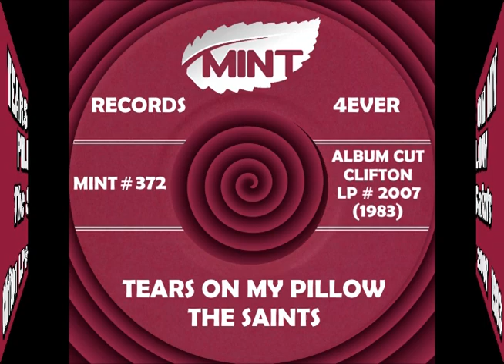TEARS ON MY PILLOW, The Saints, (Clifton LP #2007) 1983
Here is another really great classic cover song from my music collection. The Saints aka Lola & The Saints originally formed in the Throggs Neck section of The Bronx, New York in August of 1964. The group has enjoyed a long and magnificent career in show business performing, recording and releasing many singles, albums and CDs.

Through their 53 plus years, they have performed all over the country and have been billed with some of the biggest names in show business. Along their musical journey they have had different group members join them.

“TEARS ON MY PILLOW” is a cut from their very first album for Clifton Records (that was owned by the late, great and sadly missed Ronnie I). The album was produced by Mike DeFlorio. Group members singing are Lola Foy (lead, 1st tenor), Tom Foy (lead, 1st tenor), Joe Orlando (2nd tenor), Andy Kachianos (baritone) and Kenny Galeano (bass).

“TEARS ON MY PILLOW” was originally recorded by Little Anthony & The Imperials (End #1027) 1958. The first press was released as just The Imperials!

For more information about Lola & The Saints, check out their website where you can purchase all their great CDs they’ve released.

Mrs. Mint and I have known Tom & Lola Foy for many years. They are dear friends, and we would like to wish them both a happy retirement!

Enjoy this really “GREAT” cover version of “TEARS ON MY PILLOW” by The Saints with Lola Foy singing lead. This is truly Bronx, New York doowop at its finest!